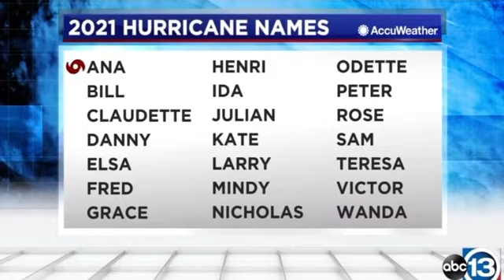We may get a hurricane it is in the golf of Mexico and may come to Houston probably by Friday